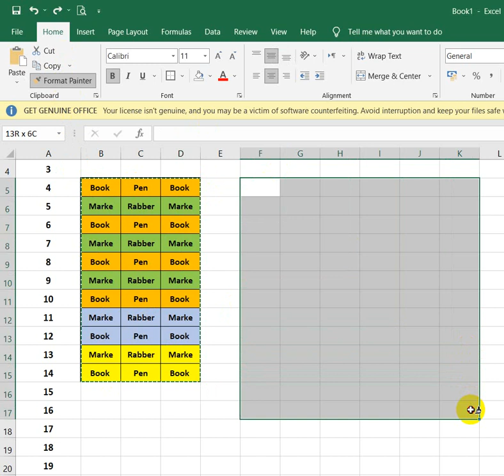waseem harder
Vedio